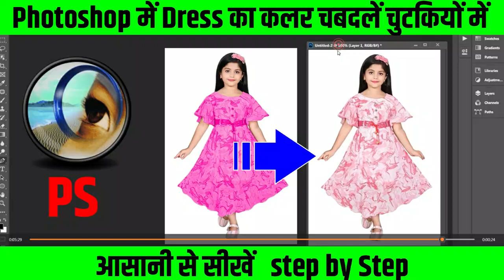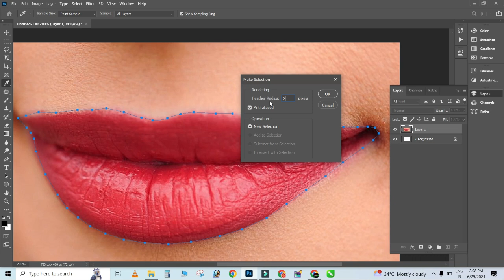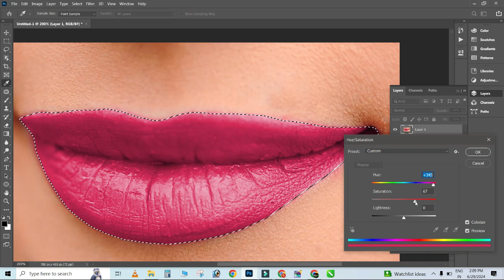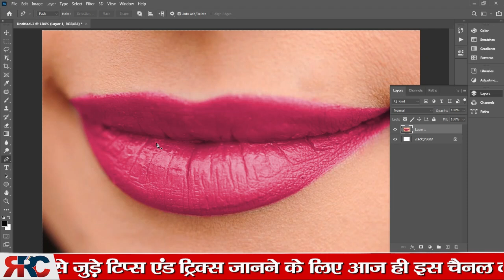How to Change The Lip Color In Photoshop || फोटोशॉप में लिप का कलर कैसे चेंज करे? Photoshop In Hindi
How to Change The Lip Color In Photoshop || फोटोशॉप में लिप का कलर कैसे चेंज करे?  How To Change The Lip Color In Photoshop फोटोशॉप में लिप का कलर कैसे चेंज करे? Change Lipstick Colour In Photoshop How To Change Lipstick Color In Photoshop How To Change Lips Color In Photoshop Easiest Way To Change The Lip Color In Photoshop